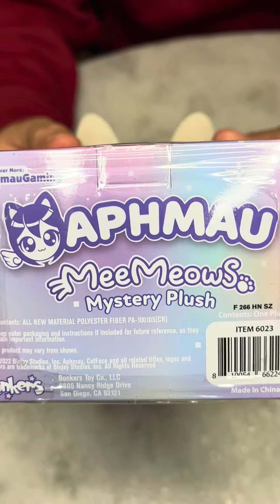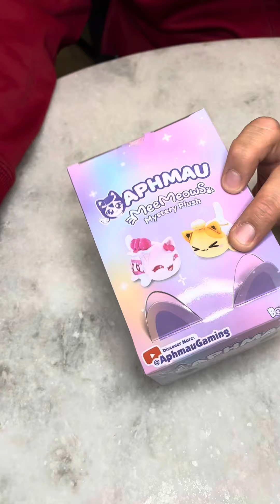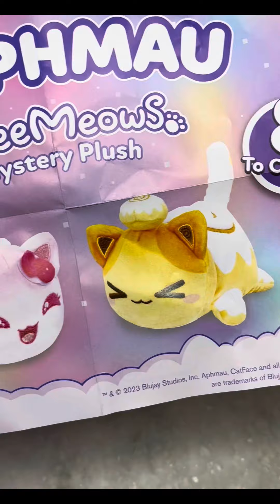You can believe unboxing Aphamau 😺😸💚cats